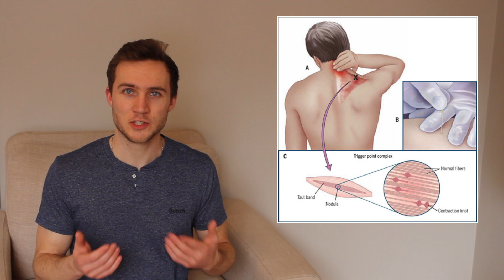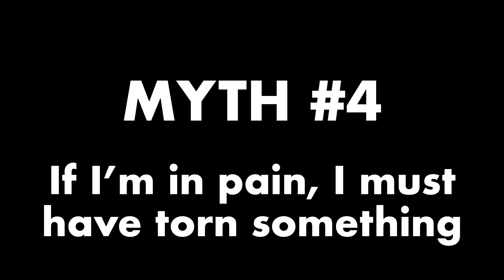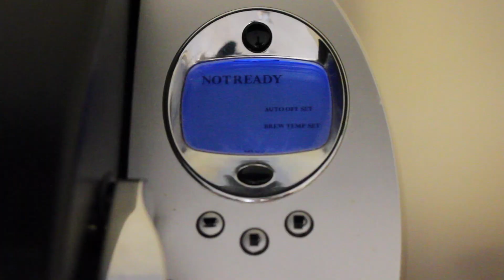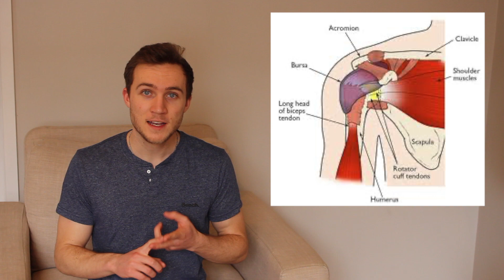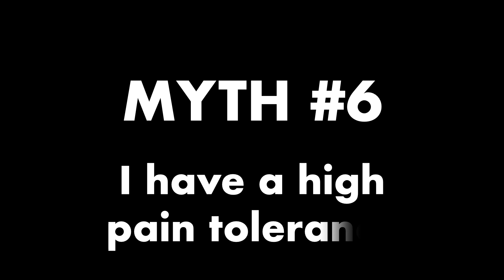6 Myths About Pain You Shouldn't Believe | Physiotherapy Myth-busting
There are a lot of things we believe about pain. They aren't all, shall we say, correct.

In this video I'll be doing my best discovery channel myth busting of some common myths. Pain is a part of many people's experience with their life, which leads us to have shared experiences and beliefs around pain. The issue though, is that pain is an incredibly complicated process within the body, and often myths about pain can oversimplify the processes that are happening internally.

Myths:
Intro: 0:00

1. No pain, no gain 0:28

2. Pain = Damage 2:26

3. Getting Old Hurts 3:34

4. If I'm in pain, I must have torn something 5:27

5. Where it hurts is where the problem is 7:48

6. I have a high pain tolerance 10:49

So why watch A Physio Named Jonah?
For free videos about the human body, injuries, rehabilitation, the world of Physiotherapy, and whatever other shenanigans comes along. Maybe you can learn something new and not feel like you're stuck in a classroom waiting for the bell to ring.

A Physio Named Jonah is a channel created by, well, exactly who you think. The channel features primarily Physiotherapy based topics, or things that it would make sense for a Physical Therapist to weigh in on. The goal is to make these often sterile topics interesting and easily accessible to anyone with a few laughs (or forced exhales from your nose if you're alone) along the way.

Jonah is a Canadian Physiotherapist who works with a primarily outpatient orthopaedic population at a clinic in Sudbury, Ontario. He completed his Master's of Physical Therapy at the University of Toronto, with his Bachelors of Sciences specialized in Human Kinetics coming from The University of Ottawa. He is also considered by his parents, girlfriend and dog to be a pretty cool guy.